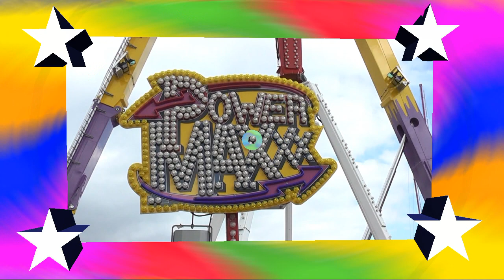Power Maxxx Jacquier Offride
De eerste Mondial Mistral draagt de naam: Power Maxxx en reist in de Frankrijk rond. Dit is gefilmd op de kermis van Lille